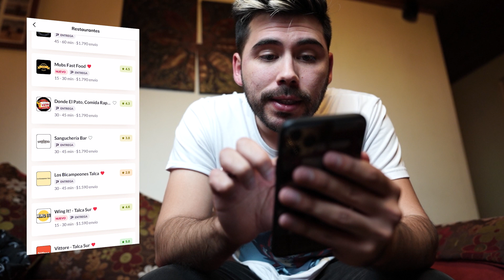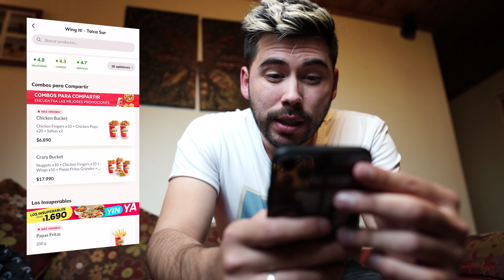Pidiendo COMIDA a Locales Desconocidos! | Volvió el WAMBY!!!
Pedi comida delivery a nuevos y desconocidos locales!
Para mi sorpresa, volvio el wamby!
una delicia de la gastronomia chilena.